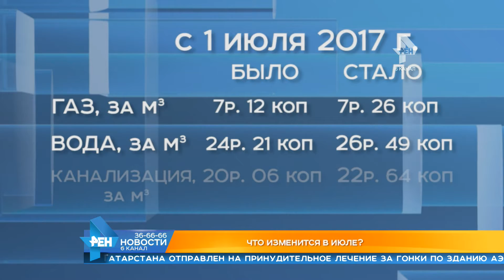Выпуск новостей Эфир 30 июня 2017